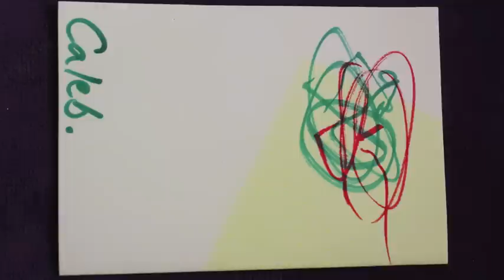Caleb Birthday Video